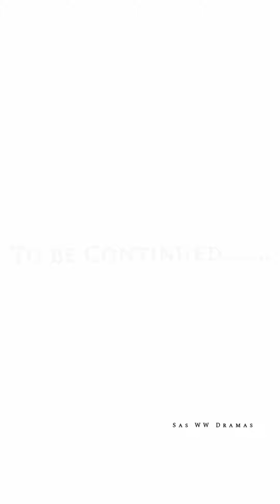Past ல மாட்டிக்கிட்டு தவிக்கும் நம்ம ஹீரோயினும் / சந்திர கொம்பும் / Part-4